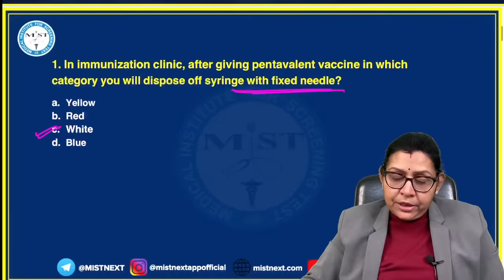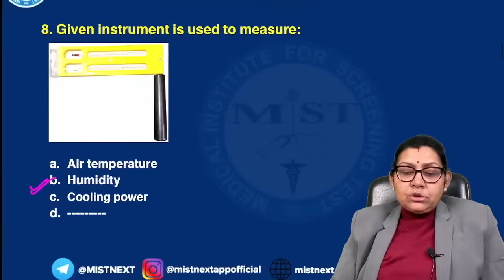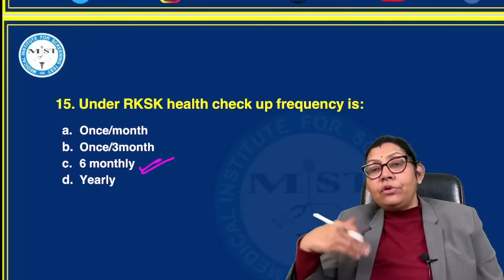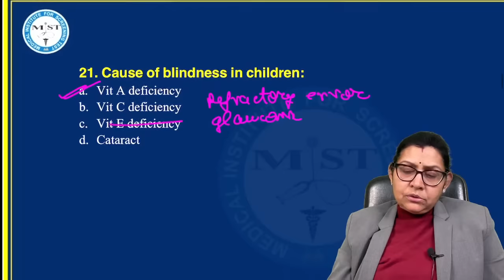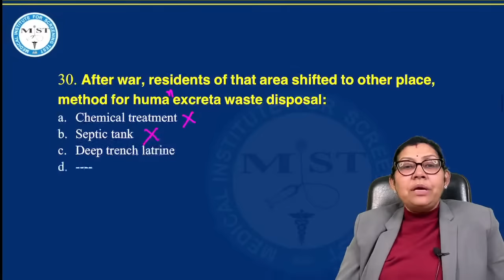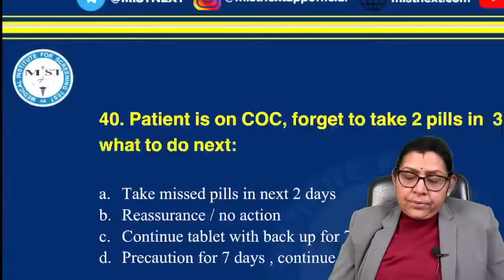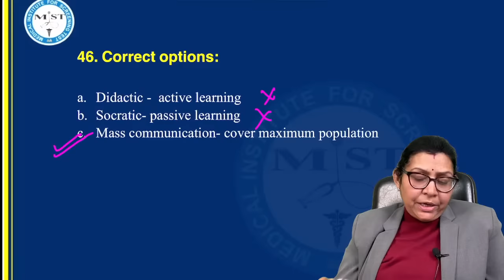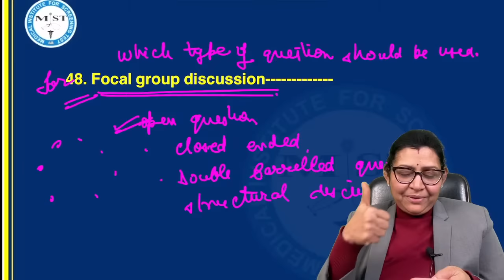MIST, PSM MCQ RECALL OF 20TH JANUARY 2024 FMGE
MIST is the leading medical coaching institute in India as it is the only institute that has been specially designed for FMG /NExT coaching for the students who are pursuing medical graduation and wish to achieve their dream without wasting their precious time and money.